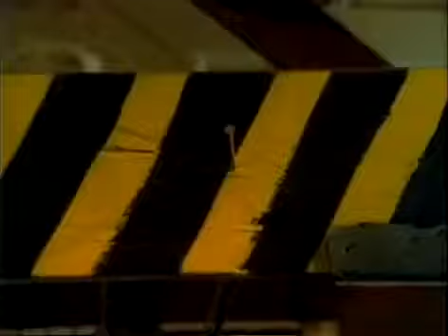Awesomely gnarly, lava hawt chicks in killer knuckle down bust up! BOOM!